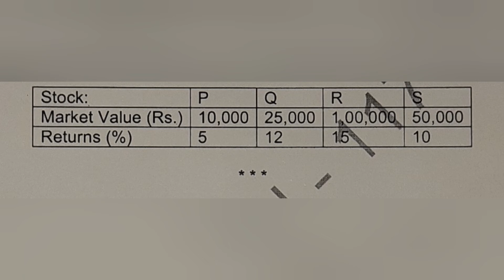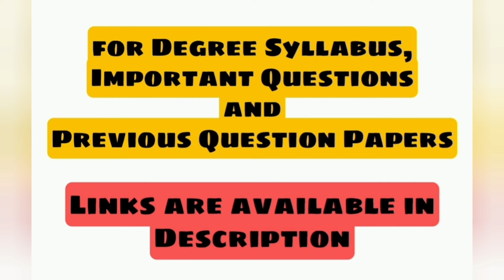Investment Management | Bcom Honours 6th Semester | Previous Question Paper July 2021 | Degree | OU